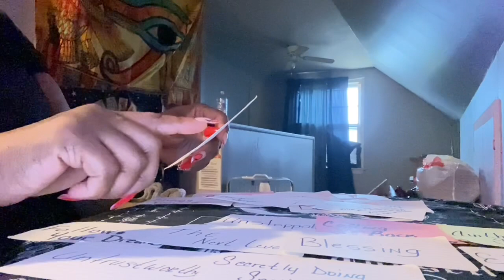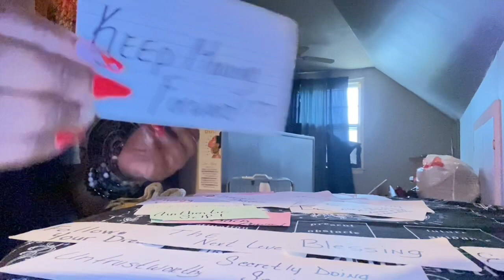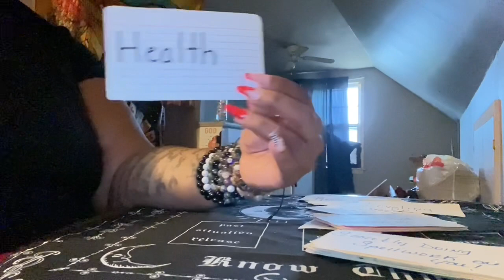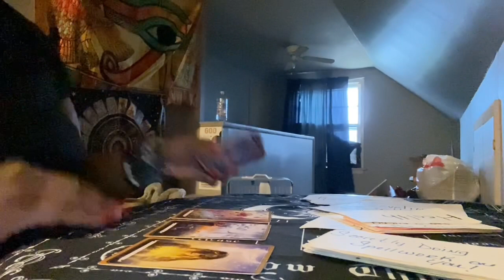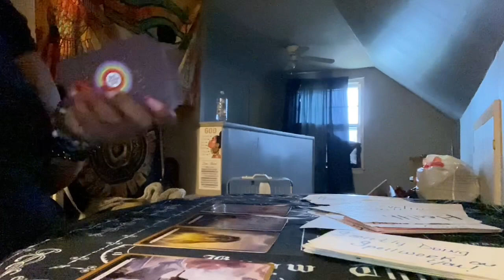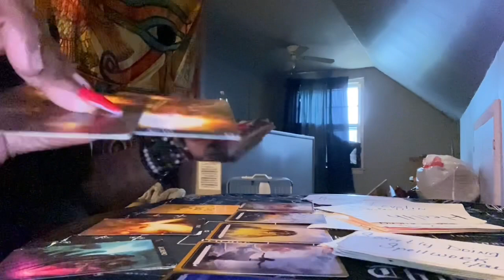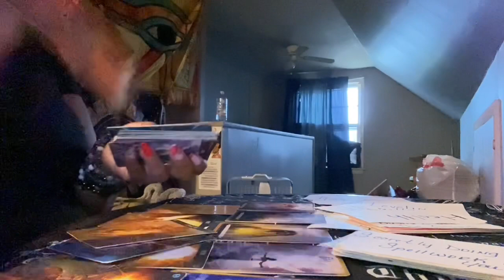🌟Message For A Chosen One🌟..Being Your Aunthetic Self has Regained Your Power Back from this 🩷